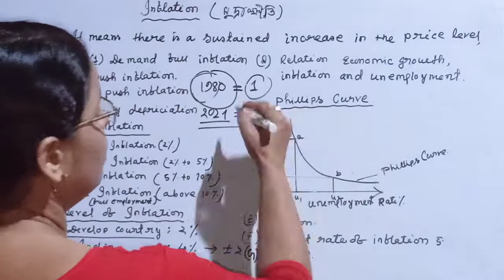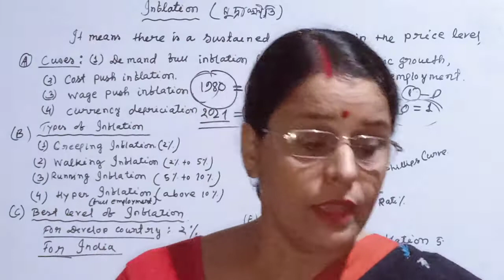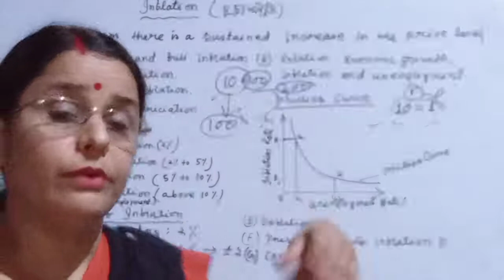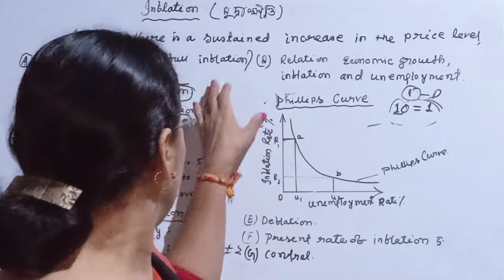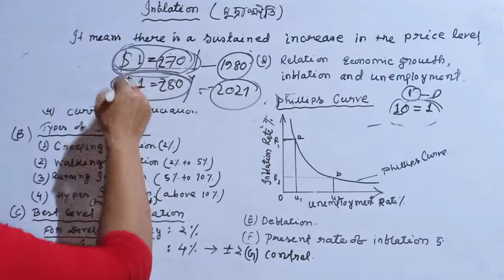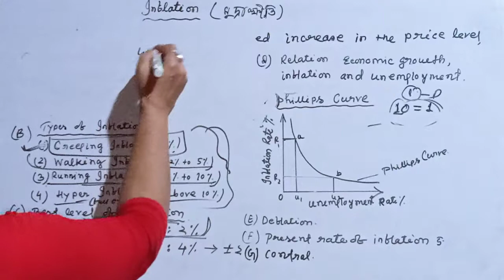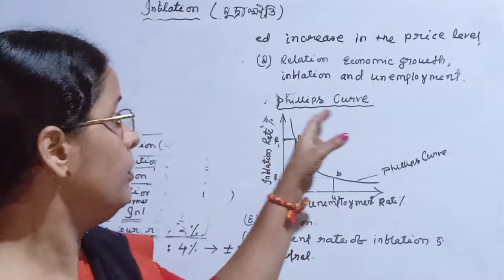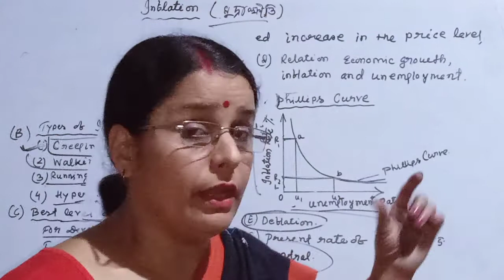#1/Inflation //Types of Inflation/Causes of Inflation/Inflation , Economic Growth and unemployment/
Inflation /What is Inflation//Causes of Inflation/Types of Inflation
Best level of iinflation

Inflation and Economic Growth
Inflation and Unemployment